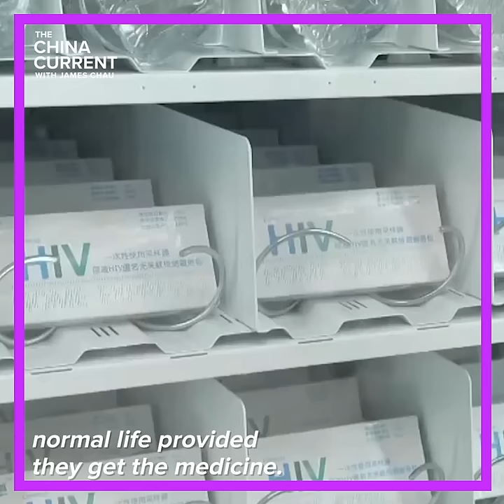I've Never Forgotten Him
Forty years of AIDS is a landmark in human history.

The global response has advanced science and galvanized communities in transformative ways. But people living with HIV continue to be shunned and rejected — which creates barriers to the treatment they need.

In the 1980s, Dr. Margaret Chan was working in Hong Kong where she saw first-hand how this impacted one schoolboy and his family. She stepped up to help him. Decades later, that experience has not left her. She speaks with James Chau, Host of The China Current.